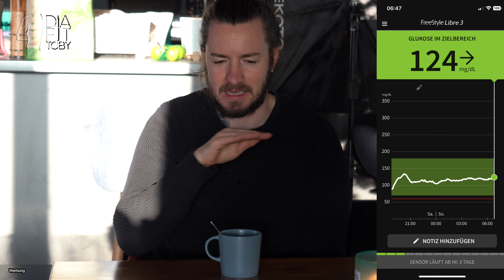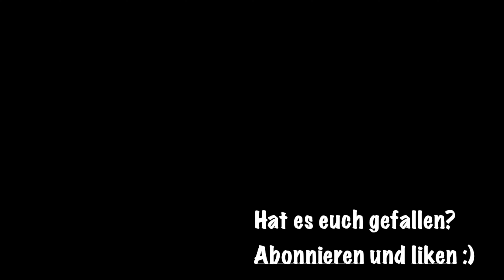Diabetologe, Twitch und einiges mehr I Vlog #53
Servus, heute gehts um meine Termin beim Diabetologen, meinem Live auf Twitch und Tik Tok und um einiges mehr. Viel Spaß! :)

Kanalinfo:

Zwei Video's pro Woche. Geiler gehts nicht!

Donnerstag 18:00 Uhr: Großartiger Content
Sonntag 13:00 Uhr: Vlog's (auch großartiger Content)

Werde Teil meiner Community und schaue auch gerne auf meinen anderen Social Media Kanälen vorbei. Diese findest du unten